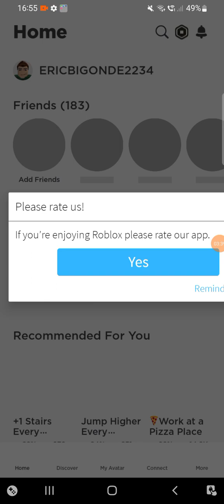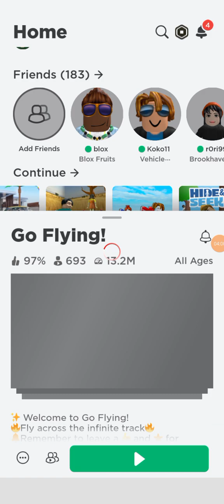RANDOM GAMING VID🤣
GO LISTEN TO MY ALBUM